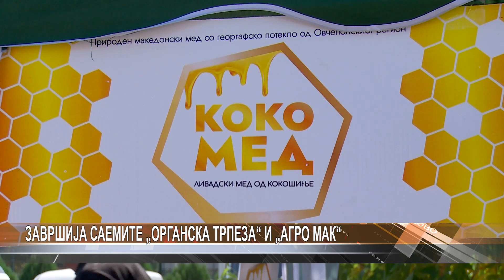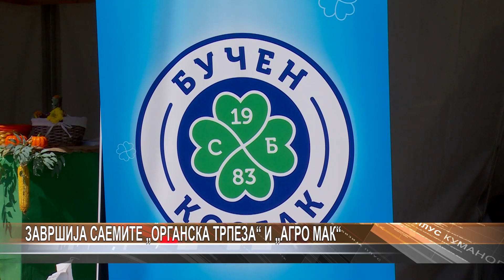Завршија саемите „Органска трпеза“ и „Агро Мак“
Завршија тридневните саеми  „Органска трпеза“ и „Агро Мак“  кои ги организираше здружението „Живот“ од  Куманово. Учествуваа излагачи од Македонија, соседните држави, но и Унгарија, Словачка, Црна Гора, Турција. Организаторите задоволни од посетеноста на саемите.